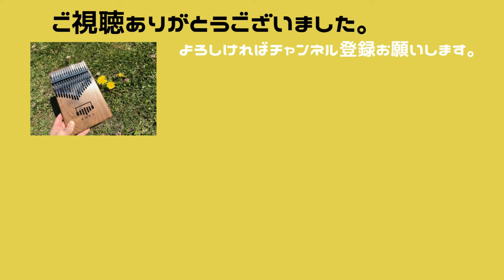【カリンバ(Kalimba)演奏】あわてんぼうのサンタクロース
クリスマスの曲、その3。
歌詞もメロディーもかわいくて好きな曲です😊

Christmas song, part 3.
It is a nursery rhyme with the motif of Christmas, which is famous in Japan.
The lyrics and melody are cute and I like it.😊